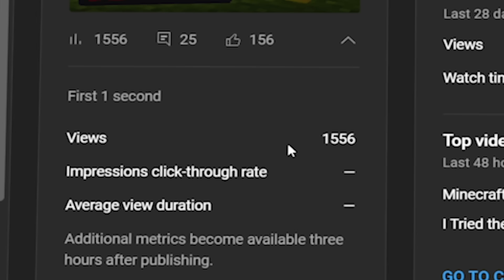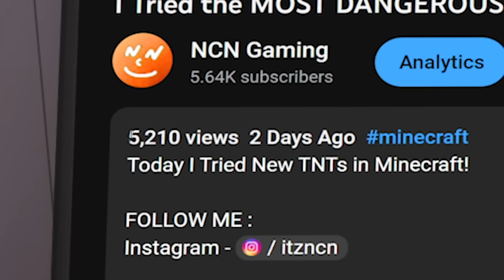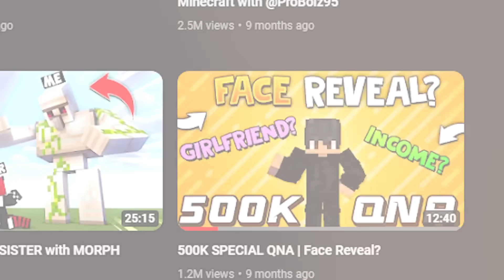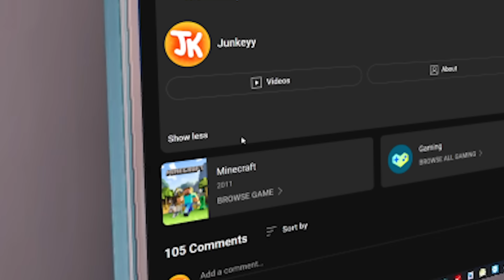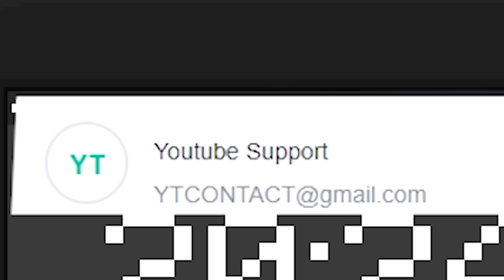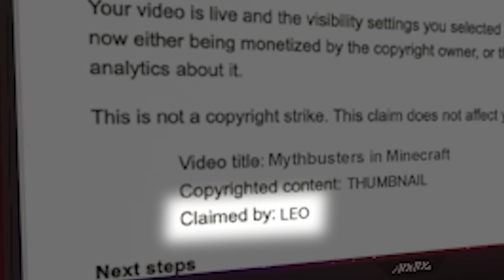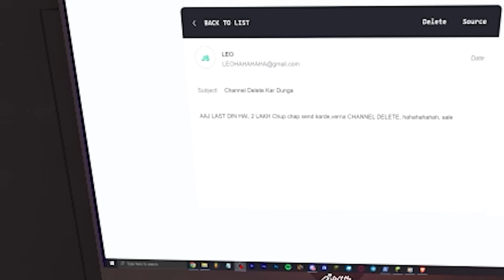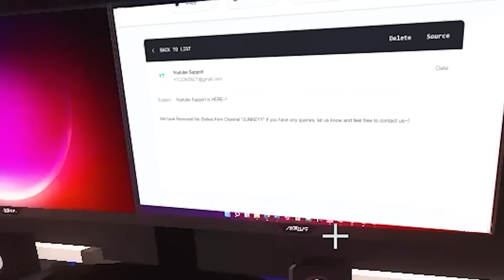How I Became a FAMOUS YOUTUBER in Minecraft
Yo Guys, in this episode, I will show my Journey of being a Minecraft Youtuber~! That is how I went from 0 Subs to 1 Million Subscribers.

Special Thanks @ProBoiz95 @YugPlayz @PSD1 @Shivang02